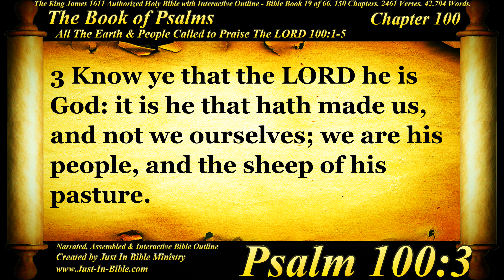The Book of Psalms | Psalm 100 | Bible Book #19 | The Holy Bible KJV Read Along Audio/Video/Text